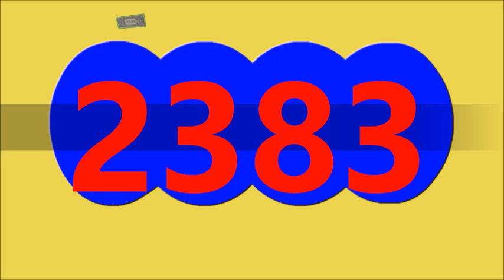10 de octubre de 2024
10 de octubre de 2024